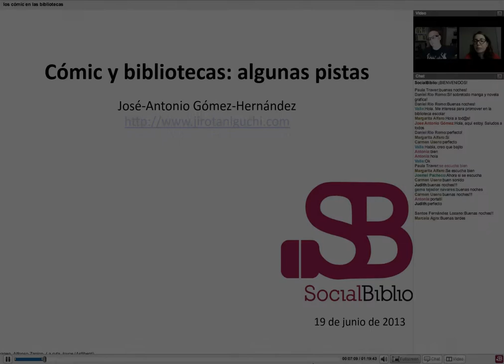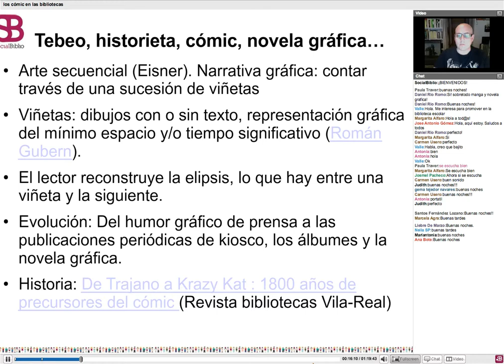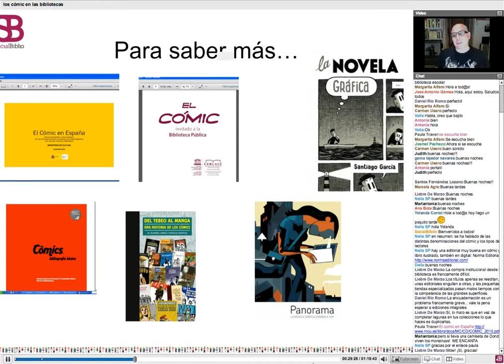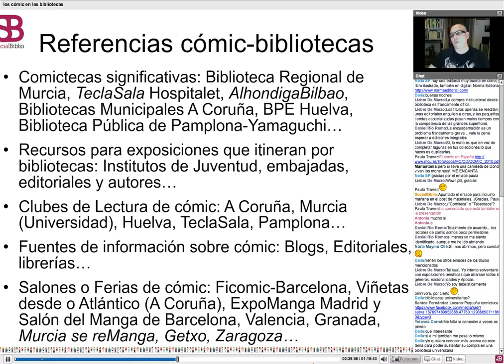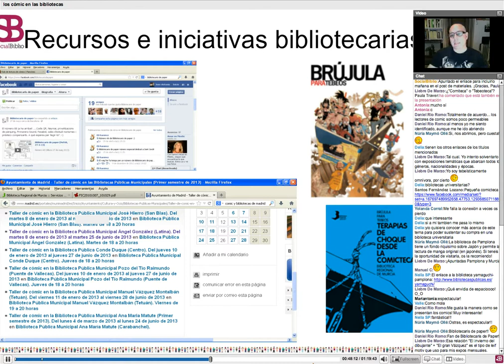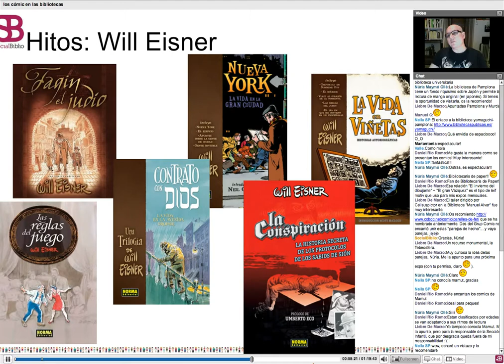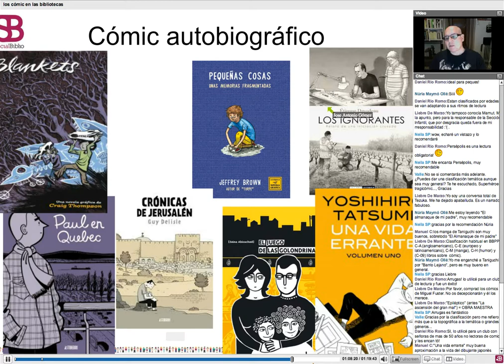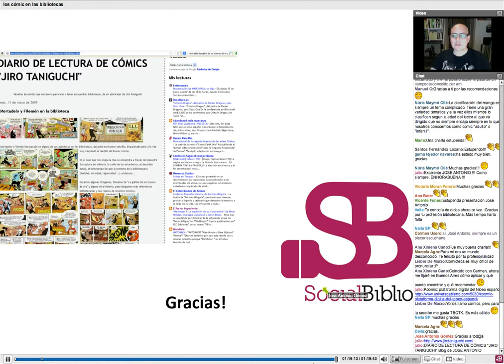19 junio 2013. Los cómic en la biblioteca.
Los cómic en la biblioteca. Charla ofrecida por José Antonio Gómez en SocialBiblio el 19 junio de 2013.